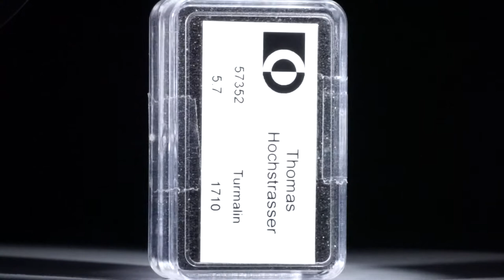Turmaline, rund facettiert, 5.7ct.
57352 Turmaline, rund facettiert, 5.7ct. Durchmesser ca. 2.5mm, 1.14g CHF 1710.